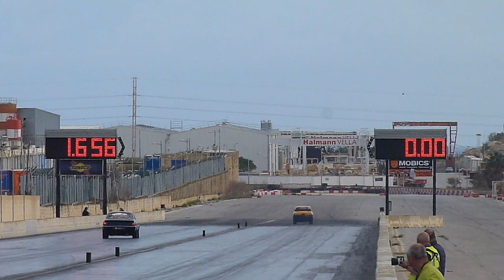November 2016 QTM Day 1 Run 20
20th November 2016 - Due to all the bad weather we suffered during the weekend which was supposed to host the finals, since unfortunately no racing could take place.. instead of Eliminations on Sunday, we at least got to run some practice runs.